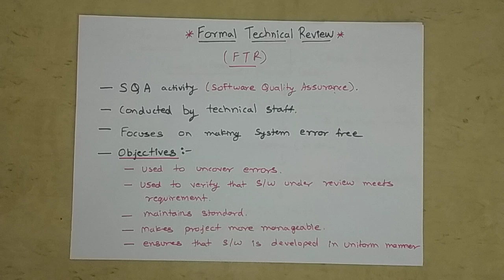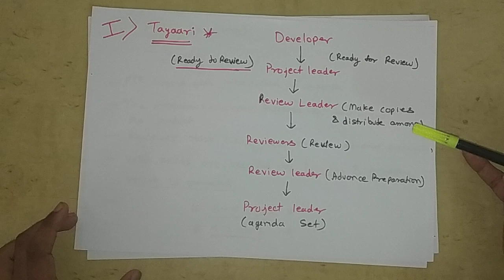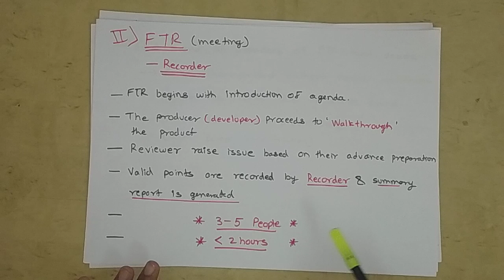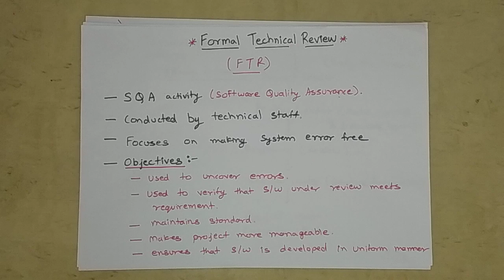FTR ( formal technical review ) in Hindi | Software Engineering Tutorials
Other Third Year Engineering Courses :

Semester 05 -

Semester 06 -